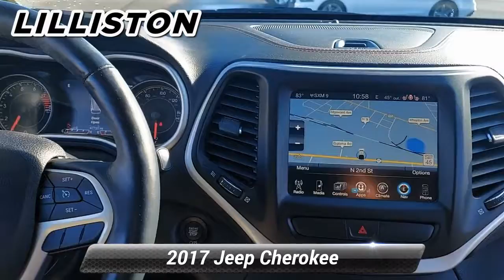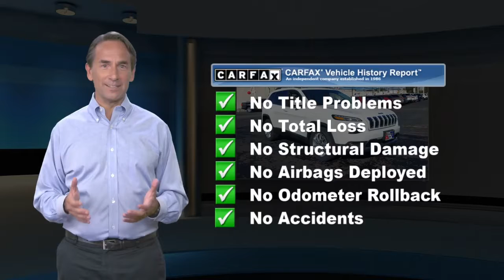Used 2017 Jeep Cherokee Limited, Millville, NJ 56959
1501 N Second St Rt 47

Ask about our specials!KBB.com 10 Most Awarded Brands. Only 47,705 Miles! Delivers 27 Highway MPG and 20 City MPG! This Jeep Cherokee boasts a Regular Unleaded V-6 3.2 L/198 engine powering this Automatic transmission. WHEELS: 18' X 7' POLISHED ALUMINUM, TRANSMISSION: 9-SPEED 948TE AUTOMATIC -inc: 1 speed PTU (STD), RADIO: UCONNECT 3C NAV W/8.4' DISPLAY -inc: SiriusXM Traffic (subscription required), HD Radio, GPS Navigation, SiriusXM Travel Link (subscription required). This Jeep Cherokee Features the Following Options QUICK ORDER PACKAGE 26G -inc: Engine: 3.2L V6 24V VVT w/ESS, Transmission: 9-Speed 948TE Automatic , POWER FRONT/FIXED REAR FULL SUNROOF, NORMAL DUTY SUSPENSION (STD), LT FROST BEIGE/BLACK, LEATHER TRIMMED BUCKET SEATS, ENGINE: 3.2L V6 24V VVT W/ESS -inc: Pentastar, Stop-Start Multiple VSM System, 700 Amp Maintenance Free Battery, Dual Bright Exhaust Tips, BRIGHT WHITE CLEARCOAT, Wheels: 18' x 7' Painted Aluminum NO LONGER AVAILABLE for factory ordering; standard equipment as of May 19th, 2017., Vinyl Door Trim Insert, Variable Intermittent Wipers w/Heated Wiper Park, Valet Function. Stop By Today Treat yourself- stop by Lilliston Chrysler Dodge Jeep located at 1501 N 2nd St, Millville, NJ 08332 to make this car yours today!

[RLVID:2937:fa8e715fd429d630:e4d1839d3725516f:1]